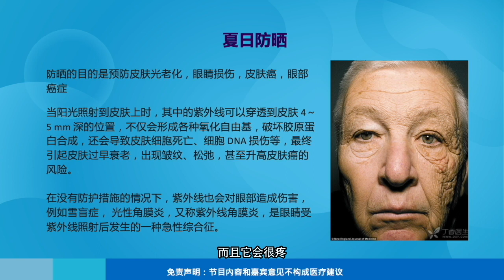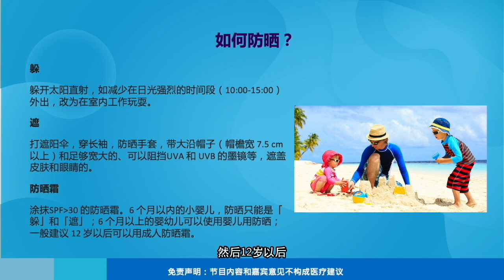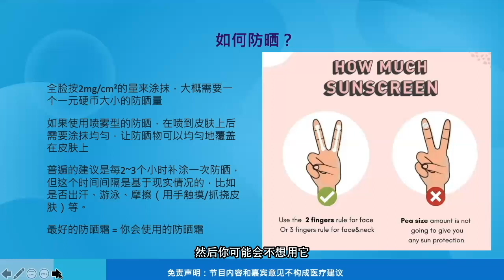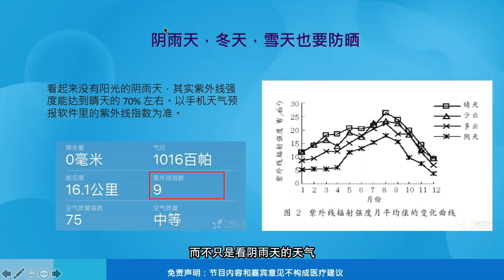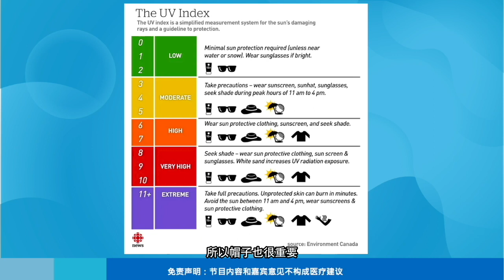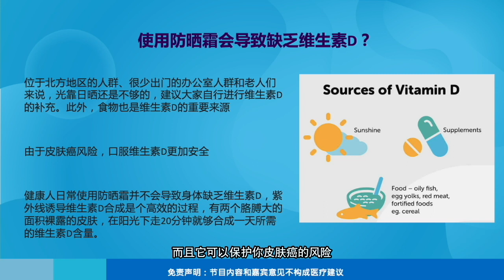YAHPA夏日保健指南活动 Summer Wellness 101 - 防晒 4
The Young Asian Health Professional Association (YAHPA)'s mission is to build an interdisciplinary healthcare professional platform facilitating health promotion, disease prevention and access to healthcare amongst Asian communities through advocacy, education and direct services to patients.

This webinar & Q/A session aim to inform and to answer questions from the asian community in Quebec about various health-related topics. The answers will be provided by health students and workers who know the specifics.

This video is the recording of summer wellness 101 workshop.